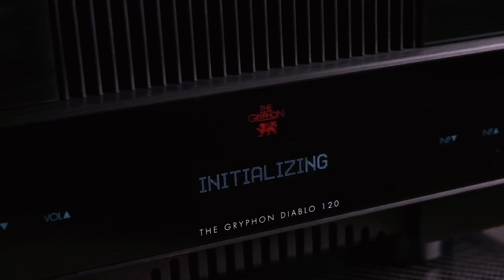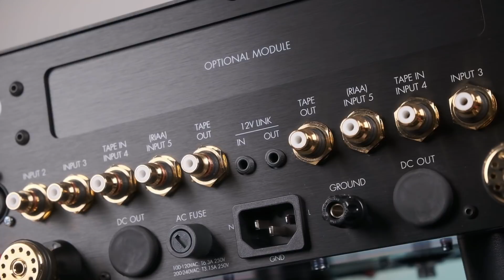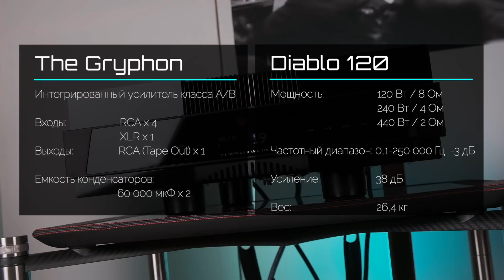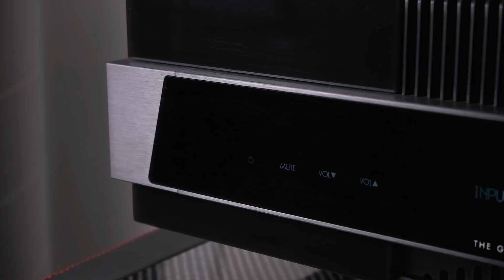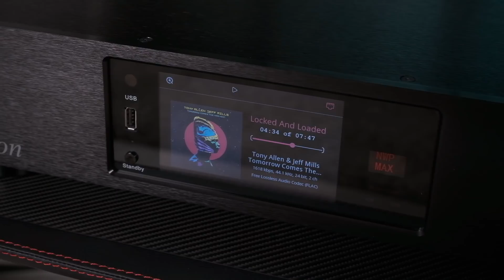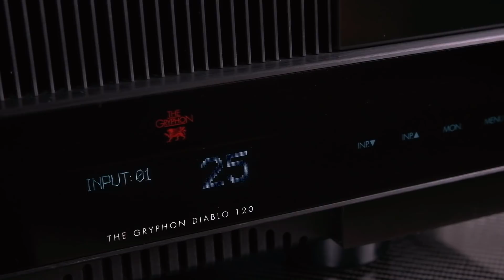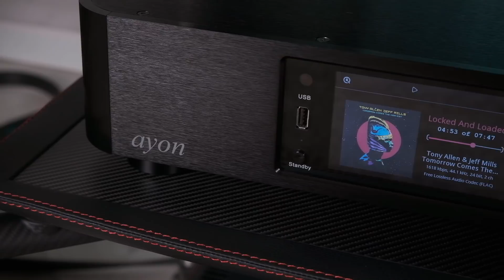The Gryphon Diablo 120: самый доступный усилитель датского High End мастодонта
Дешевле нет! Что такого в самом младшем интегрированном усилителе The Gryphon и чем вы за это заплатите.